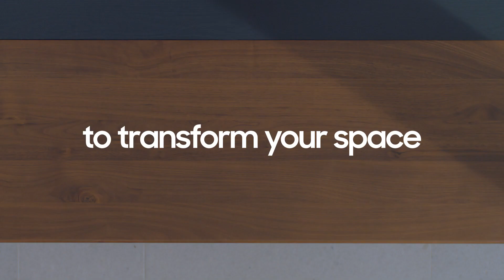ThePremiere How to Install in 3 Easy Steps Samsung